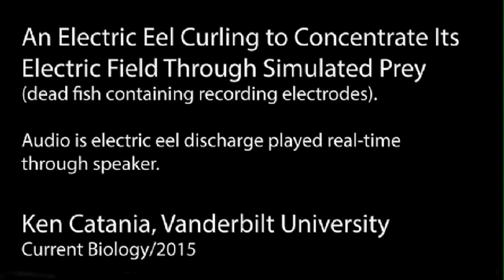Electric Eel Curling Maneuver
A maneuver that the electric eel uses, particularly on large or difficult prey, is to curl its tail around its victim so the tail is close to its head.

This brings the negative electrical pole in its tale up close to the positive electrical pole in its head. Having the two poles in proximity allows it to deliver twice as much shocking power as it can when its body is straight.

Video courtesy Kenneth Catania, Vanderbilt University.